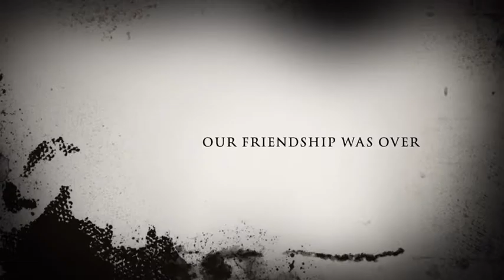It’s That Time (trailer)